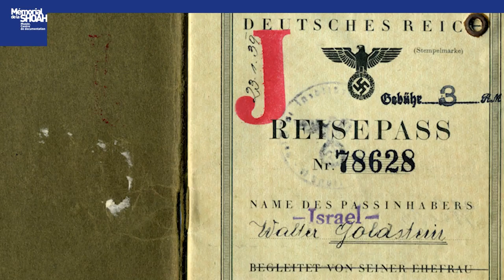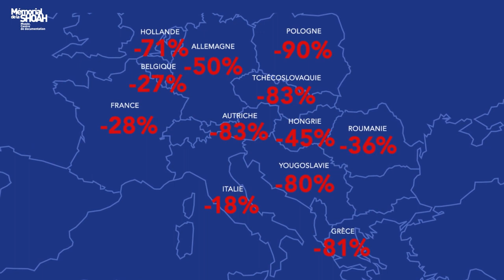« Histoire(s) en série » : La Shoah en Europe.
Découvrez l’épisode 2 consacré à La Shoah en Europe.

Le Mémorial de la Shoah propose « Histoire(s) en série », une websérie de 4 épisodes à destination des enseignants et des élèves. Construite sur un format court, elle s’appuie sur des documents d’archives, des témoignages et une mise en perspective proposée par des experts.

Quatre premiers thèmes sont abordés : Les génocides du XXe siècle, La Shoah en Europe, Le régime de Vichy et les Juifs et Les Justes de France.

Crédits : Mémorial de la Shoah